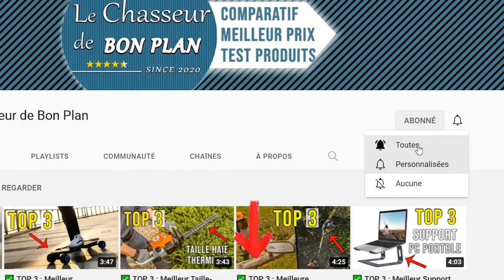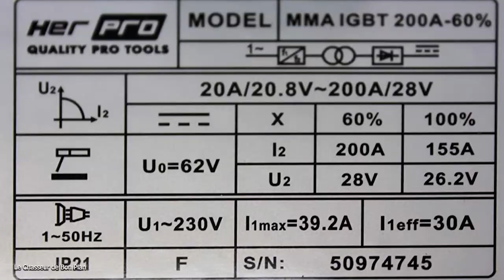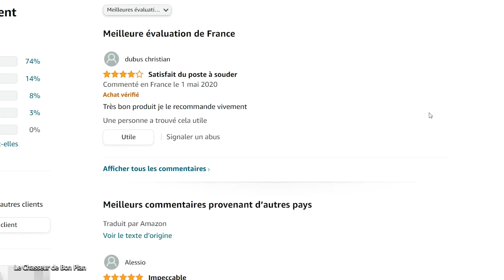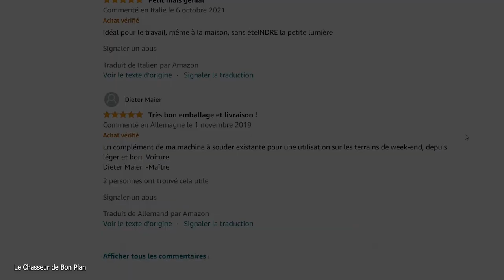🥇 Les meilleurs Postes à Souder à l'Arc MMA : parfait pour Débutant et Pro ! 2022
Les meilleurs postes à souder à l'arc pour une soudure parfaite ! C'est par ici 😜

✅ 1 - 00:00 Gys Poste de soudure (115 A) avec Masque de soudage

✅ 2 - 01:42 HERPRO Fer à souder professionnel 200 A pour soudure

✅ 3 - 02:25 Stamos Germany 120A, Poste à Souder à l'Arc

Vous recherchez un poste à souder mma qui vous permette de souder n'importe quel métal?  Un poste de soudure à l'arc puissant, légé et parfait pour débutant? Un poste à souder avec baguette pour bricoler dans votre atelier?

Vous vous demandez peut être quel poste à souder à l'arc choisir?

Alors cette vidéo est faite pour vous, on va voir les 3 meilleurs postes à souder, si vous avez besoin de choisir un poste à souder MMA adapté à votre budget, alors regardez cette vidéo :)

Vous pouvez même paramétrer la vidéo en vitesse x1.25 ou x1.5 si vous êtes pressé(e)

03:07 Faite votre choix ! :)

Dans cette vidéo vous trouverez les meilleurs postes de soudure 2022 ! Qualité/Prix au top du top !